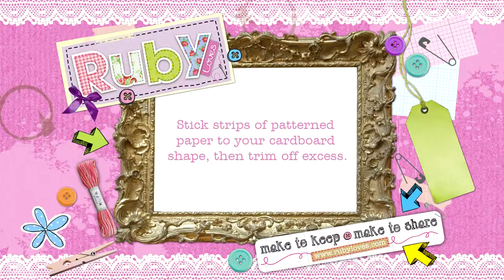How To Make Photo Peg Bunting | Ruby Loves Magazine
Hang your favourite photos up on pretty bunting - here's how!